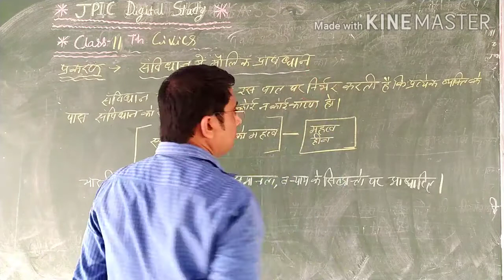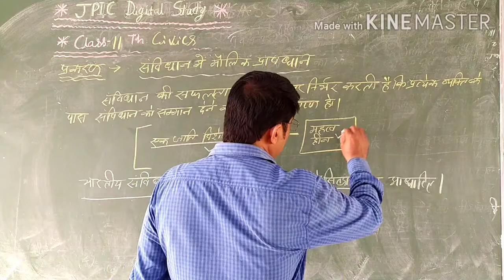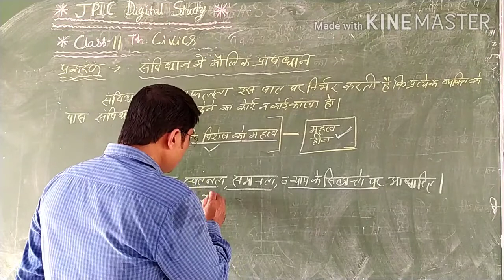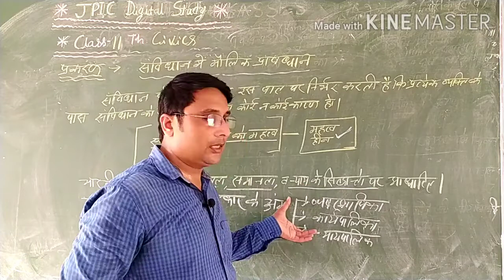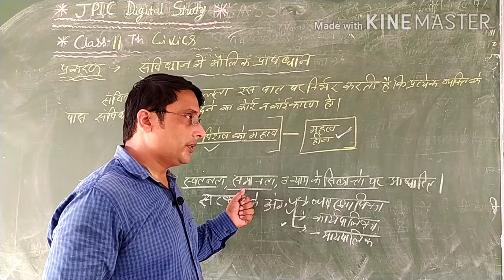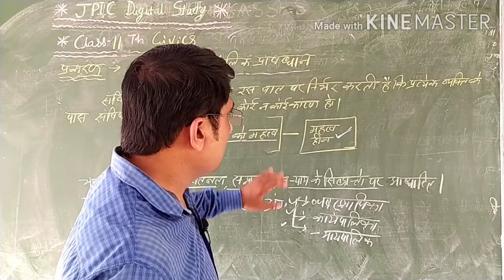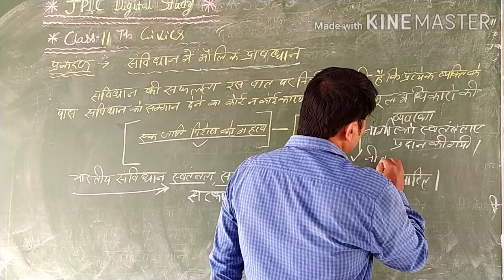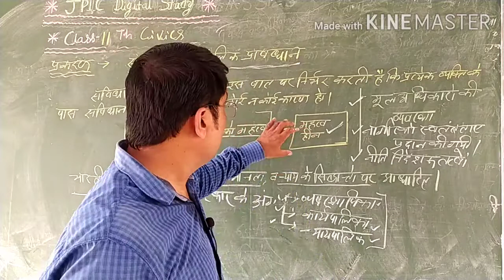CLASS 11 CIVICS |संविधान में मौलिक प्रावधान |JPIC DIGITAL STUDY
CIVICS
संविधान में मौलिक प्रावधान